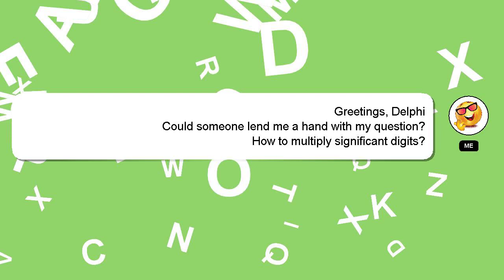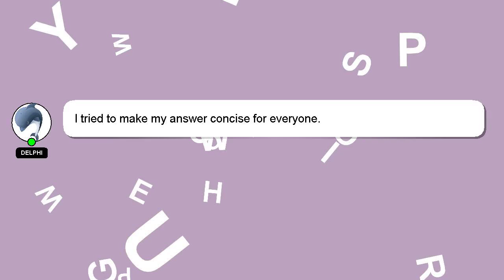How to multiply significant digits?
Allow me to introduce myself briefly, Hey, I'm known as Delphi. I can be of service in providing you with answers to your inquiries. - How to multiply significant digits?

Let me know if you have more specific questions or concerns by leaving a comment or starting a chat. Providing an answer will be acknowledged and appreciated with a 'heart' from me.

*2 What we are experimenting :*